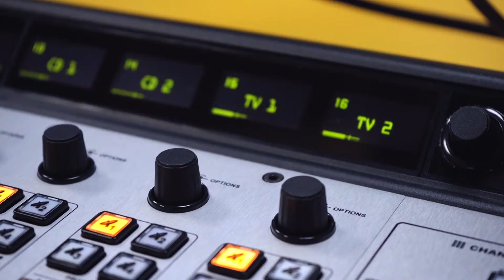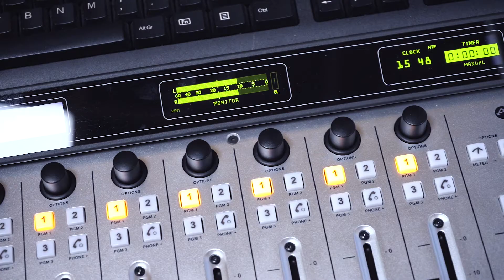Funky Junk Italy × Radio Popolare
Ti portiamo nei nuovi studi di Radio Popolare per scoprire le tecnologie Telos Alliance.